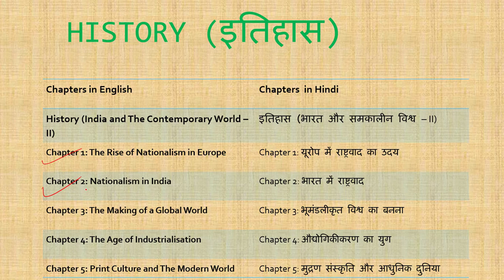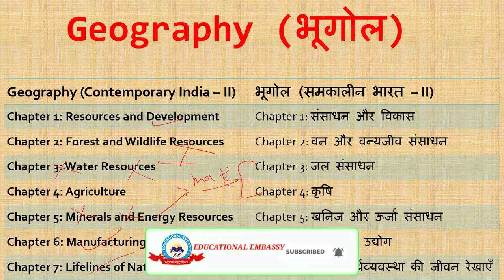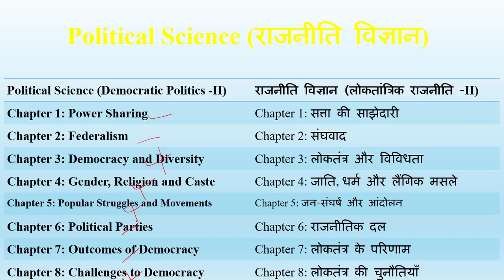Reduced Syllabus Class 10 Social Science 2020-21 Chapter Wise deleted class10 Social science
New Syllabus for class 10 sst board exam 2021
Revised Syllabus for Class 10 Social science 2020-21
Class 10 Social Science Syllabus 2021
Class 10 Social Science Syllabus cbse
class 10 social science syllabus for cbse board exam 2021
social science class 10 syllabus 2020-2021 cbse board
Sst class 10 syllabus
sst class 10 syllabus 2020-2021
sst class 10 syllabus pdf
syllabus of sst class 10 cbse 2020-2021, cbse class 10 social science syllabus 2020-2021
social science syllabus class 10
Cbse social science syllabus
Cbse social science syllabus for class 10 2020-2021
Cbse class 10 social science syllabus
 Sst class 10 syllabus , sst class 10 syllabus 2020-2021 , sst class 10 , cbse class 10 social science syllabus 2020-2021 , social science syllabus class 10 , Social science syllabus class 10 , Class 10 Social Science Syllabus For 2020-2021 , Cbse board 2021